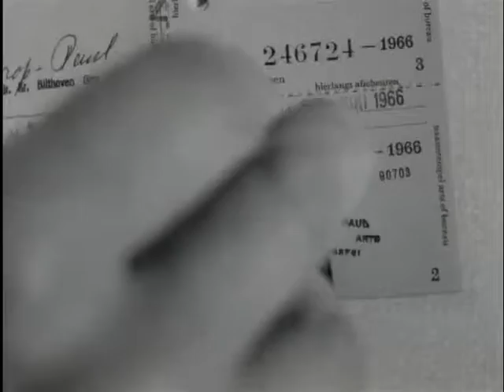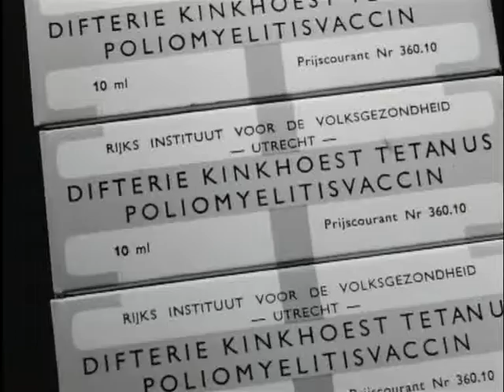Laboratory for vaccine preparation (Weeknummer 66-26) 🔴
Description (more): A.J.H. Bartels State Secretary of Social Affairs and health shall, by the National Institute for public health in Bilthoven new equipment in use for the automation of the production of vaccines against polio, tetanus, whooping cough and oa diphtheria. A baby who is vaccinated and given a vaccination booklet.